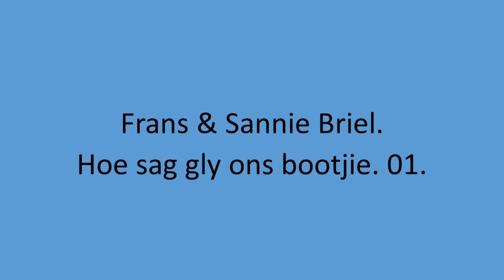Frans & Sannie Briel - Hoe sag gly ons bootjie. 01.